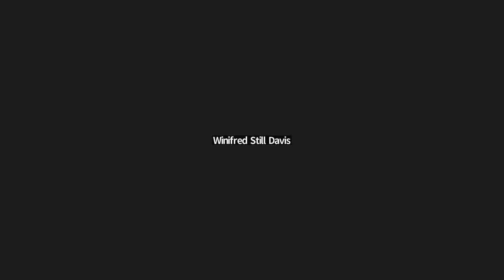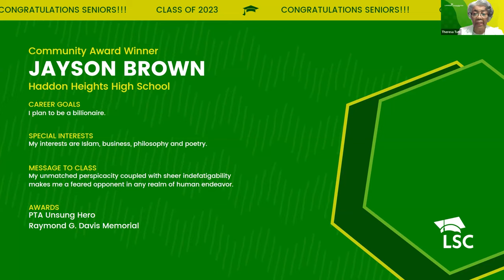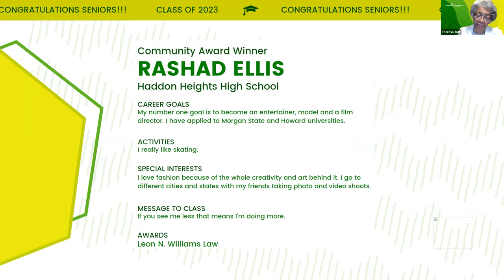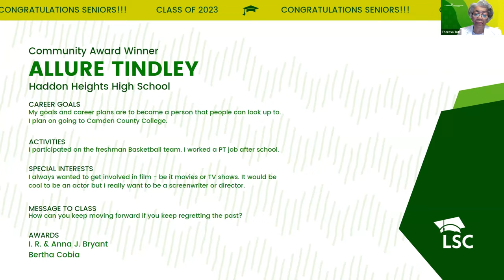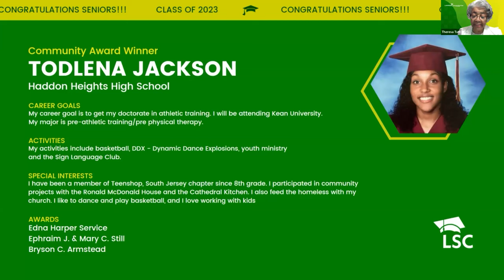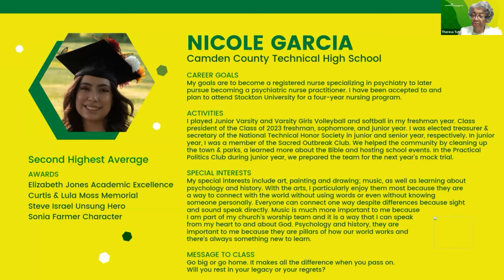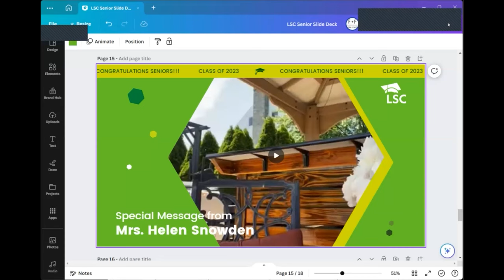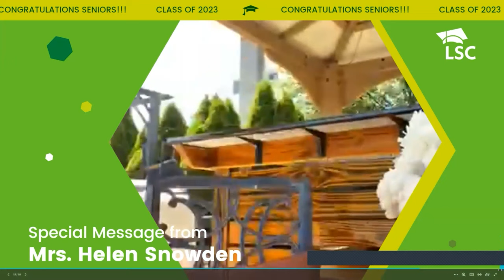Lawnside Scholarship Club 2023 Annual Salute to Graduating Senior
Watch the Class of 2023 receive their scholarship awards from the Lawnside Scholarship Club on Saturday, June 3, 2023. The program featured members of the Lawnside Scholarship Club plus Jasmine Motupalli, a former recipient of the Lawnside Scholarship Club and graduate of Haddon Heights Junior Senior High School, plus appearances by Rev. Clifford Still of Mt. Zion United Methodist Church, Lawnside, NJ; Ms. Michelle Mendenhall, Director of Student Services of Haddon Heights Junior Senior High School; Mr. Karim Fisher, Principal of Haddon Heights Junior Senior High School; Ms. Carla Bittner of Haddon Heights Junior Senior High School; and Dr. Ronn Johnson of Haddon Heights Junior Senior High School.